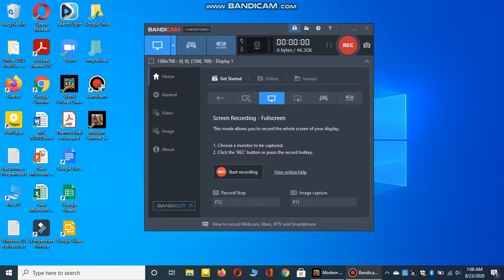The last Man stand